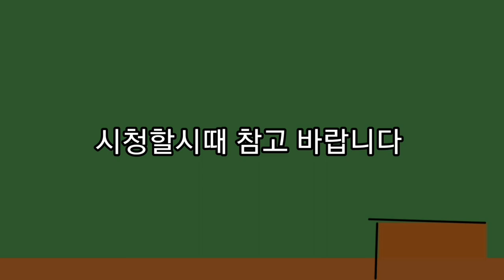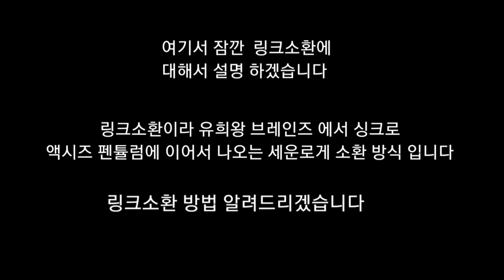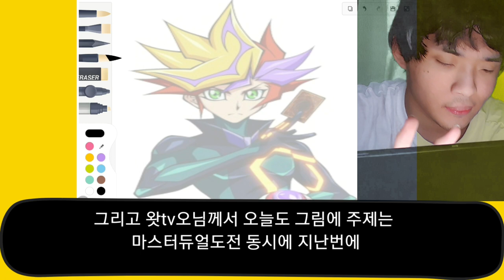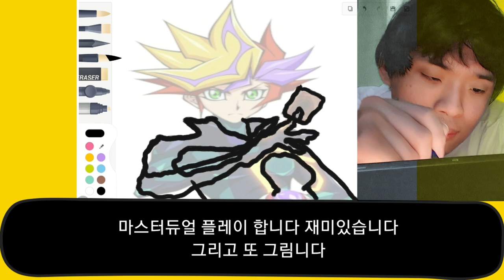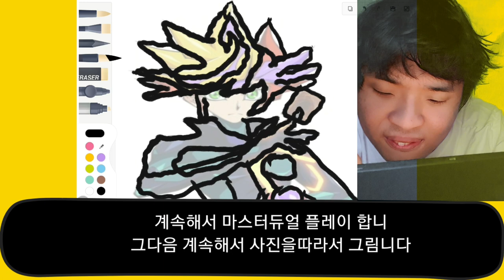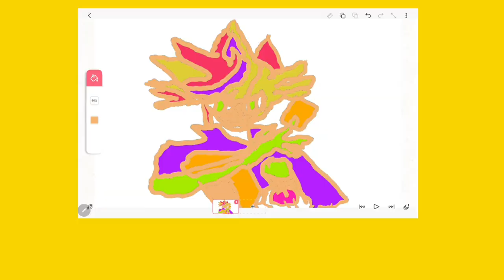뇌병변유튜버가 마스터듀얼 도전 그림니다 링크편